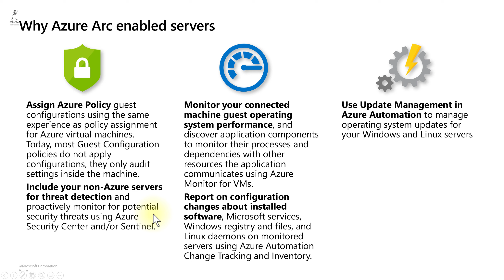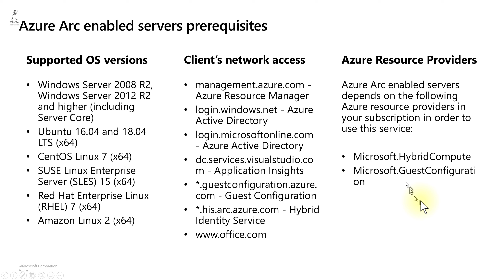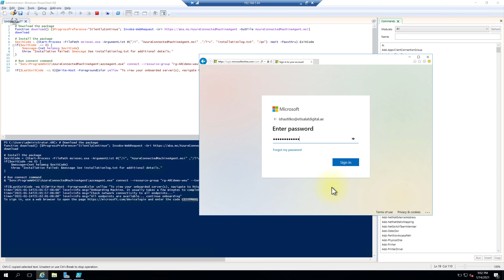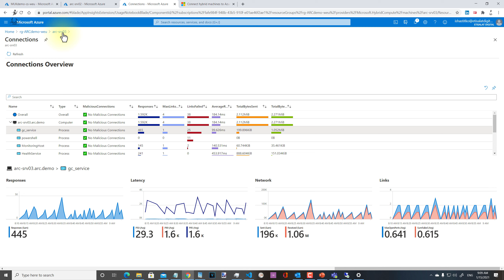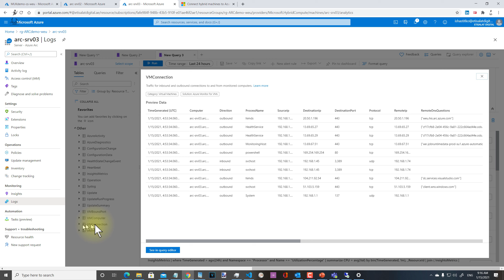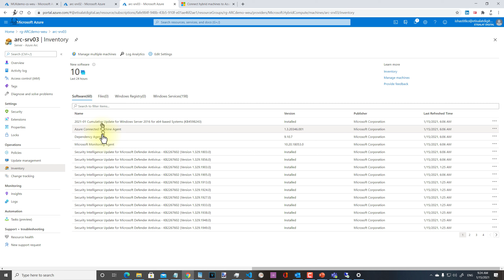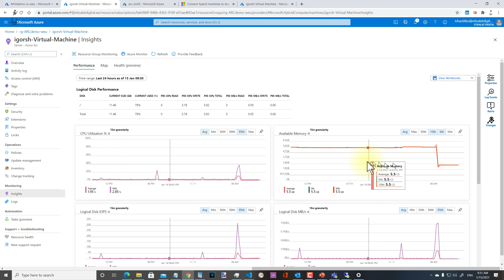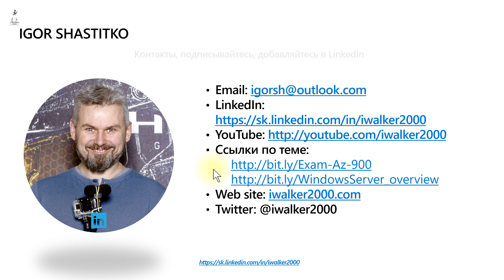Microsoft Azure Arc Summit (UAE) - рус.версия доклада по Azure Arc for Servers - подключение сервера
Подписаться на канал | Мой LinkedIn | Пред.серия | Подготовка к AZ-900 | Открытое собеседование Azure admin | Как стать системным администратором | ИТ карьера - что для этого нужно | Загляните на мой блог | Еще про Azure и серверы | Про производительность дисков

Повтор-перезапись на русский еще одного моего выступления на семинаре Microsoft - на этот раз - Microsoft Azure Arc Summit (UAE) - на котором я рассказывал про сервисы Azure для гибридных инфраструктур - в частности, про Azure Arc for Servers. Службы Azure Arc позволяют управлять компьютерами Windows и Linux, размещенными за пределами Azure, в корпоративной сети или другом поставщике облачных служб, как если бы это были виртуальные машины Azure. Если компьютер с гибридной рабочей ролью, не относящийся к Azure, подключен к Azure, он становится подключенным компьютером и рассматривается как ресурс в Azure. Каждый подключенный компьютер имеет идентификатор ресурса, включен в группу ресурсов, а также поддерживает такие возможности стандартных функций Azure, как Политика Azure и применение тегов.

В этом видео смотрите:

 * Сценарии применения Azure Arc for Servers - мониторинг состояния и производительности серверов в локальных сетях и в других облаках, сервисы инвентаризации и обновлений, политик безопасности

 * Сценарии добавления серверов в Azure Arc - при помощи сгенерированных на портале скриптов вручную и в автоматическом режиме путем создания сервисной учетной записи

 * Требования к версиям ОС, сетевому окружению - разрешенные исходящие соединения для локальных серверов, настройка ресурсов Azure при первом использовании Azure Arc

 * Демо интерактивного подключения локального сервера к сервису Azure Arc for Servers с использованием портала

 * Обзор сервисов Azure Arc для подключенного удаленного сервера - включение мониторинга и анализ логов, подключение удаленного сервера к службам обновления Azure Automation Update Management, инвентаризации ОС и ПО и отслеживания изменений в ОС Change Tracking  & Inventory

И да, с машинками на Linux - бяда... просто какая-то непредсказуемая лотерея - проблема именно в работоспособности агентов, креши которых или отрубание отдельных функций - например, может отправляться базовая статистика производительности сервера, но будет отсутствовать сетебя - зависят от кучи установленных в Linux библиотек их обновлений и совместимости.

Рекомендую обратить внимание на серию видео - это "открытое собеседование" на позицию Azure L2 support engineer (попросту "администратор Azure") - которое поможет вам сориентироваться в требованиях к позиции и оценить свои знания:

* Что такое облачные технологии и подготовка к экзамену Microsoft AZ-900 Azure Fundamentals

* ИТ карьера - как стать системным администратором и что для этого нужно